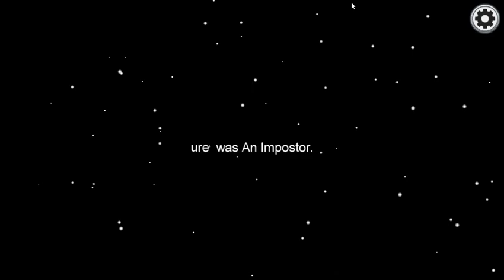Epic A Mongoose Game || Among Us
Yes is cool cause epic.